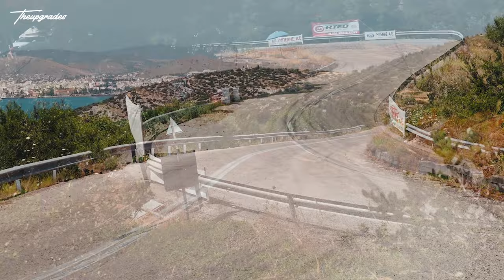ΑΝΑΒΑΣΗ ΡΙΤΣΩΝΑΣ 2021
Κυριακή 27/6 10:30 με πήρε τηλεφωνά ο Γιώργος και μου λέει θα πάω Ριτσώνα θες να ρθεις? Δε το σκέφτηκα καν και φύγαμε. Θερμοκρασία γύρω στους 40 και μετα απο κανά μισάωρο περπάτημα στο βουνό φτάσαμε στη Κ4!Τα πλάνα είναι απο K1,K2-K3 & K4!Ελπίζω να πάρετε μια καλή γεύση από οτι ακούσαμε και είδαμε αυτη τη Κυριακή!

| Το Instagram μου : panosinstagram |